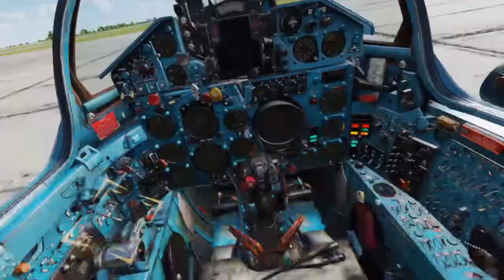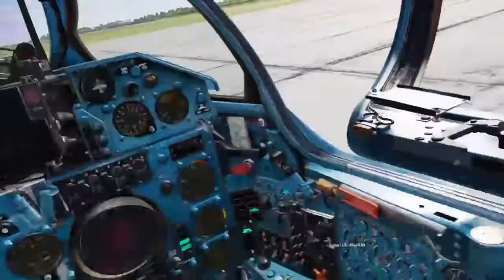Let's play DCS: MiG-21bis Balalaika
How many MiGs did I lose during training?
I can't believe that the MiG-21 has become an AK of the aviation world, despite very unstable aerocraft.

Sorry for microphone audio, I'll fix it soon!